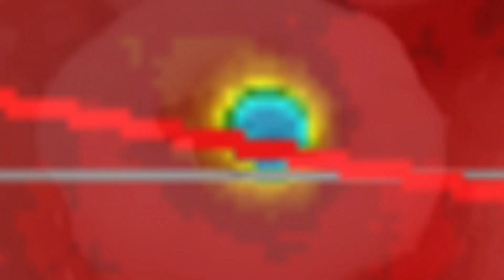//ALERT\\ 6.1 Earthquake Hashinohe, Japan / August 28 2019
- August 28 2019
NO TSUNAMI EXPECTED!!
An earthquake with a magnitude of 6.1 at a depth of 17.16 km (10.66 miles) has occurred at 141km ENE of Hachinohe, Japan, as reported by the National Earthquake Information Center (NEIC) of the USGS on August 29, 2019, 00:04:08 GMT. Preliminary analysis indicates that this is a strong earthquake, and it is very shallow (shallower quakes generally tend to be more damaging than deeper quakes.) Based on the preliminary data, earthquakes of this depth and magnitude are expected to result in moderate to severe shaking within 130.0 km (80.78 miles) from the epicenter.